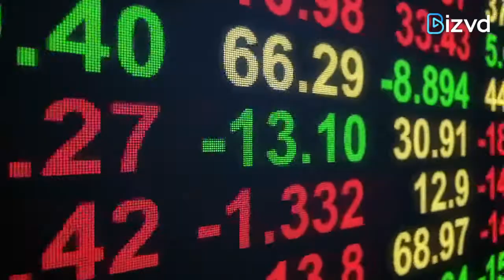Vanguard to partner with Infosys for digital transformation | News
Vanguard, the American investment management company, is going to partner with Infosys to digitally transform the company’s operations.
Vanguard said the partnership program would deliver a technology-driven approach to plan administration and fundamentally reshape the corporate retirement plan experience for its sponsors and participants.